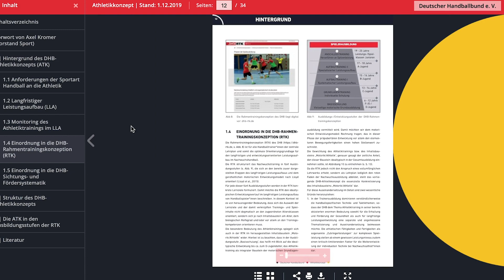Neues Athletikkonzept beim DHB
Athletische Fähigkeiten sind im modernen Handball ein essentieller Teil, um in der Weltspitze mitzuhalten. Der Deutsche Handballbund hat seit Anfang Dezember ein neues Athletikkonzept, das Axel Kromer, Vorstand Sport des Deutschen Handballbundes, im Video vorstellt.